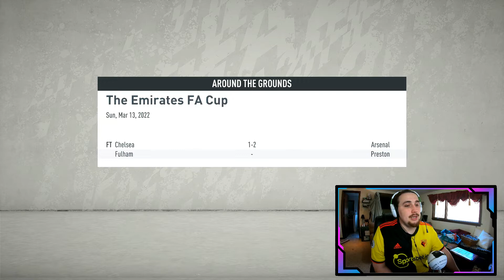Watford Career Mode Ep 60 - IS MY FIFA BROKEN?! - Fifa 20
We enter a crucial string of games as the post becomes my best friend...